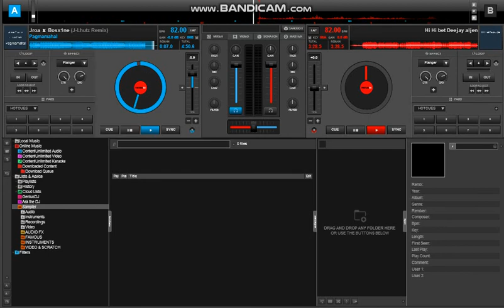pagmamahal remix Deejay Aljen